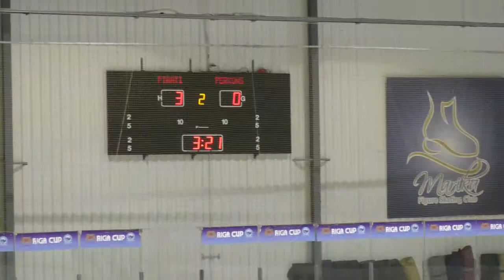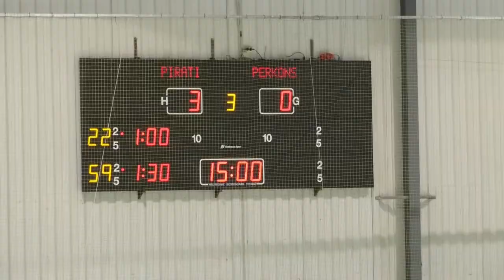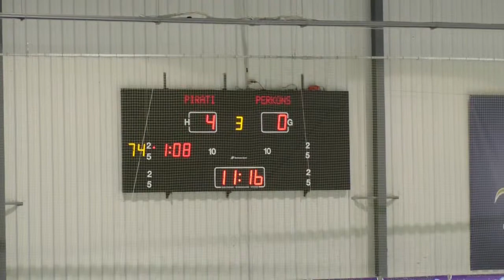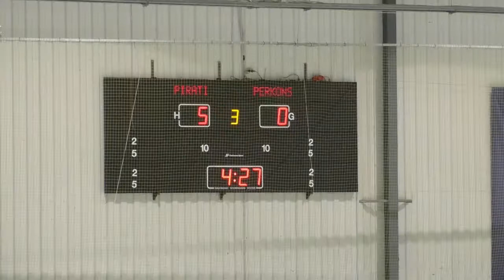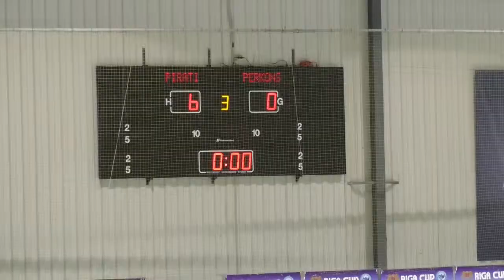2016 02 21 - LBJČ U12: Pērkons - Pirāti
LBJMH U12 spēle Pērkons vs Pirāti.

PSL (Mogo Halle), Rīga
21.feb.2016